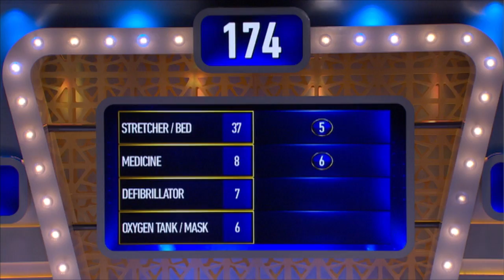Family Feud Ep 134: Hodge vs Hyatt